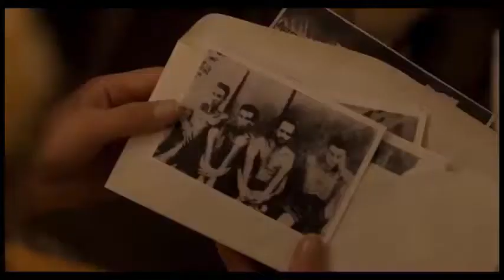UNBROKEN 2 movie Official Trailer 2018